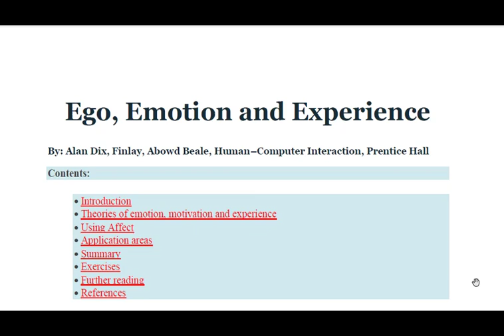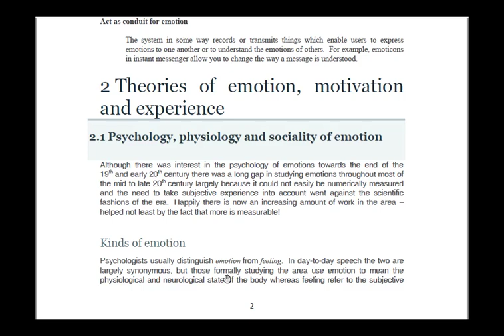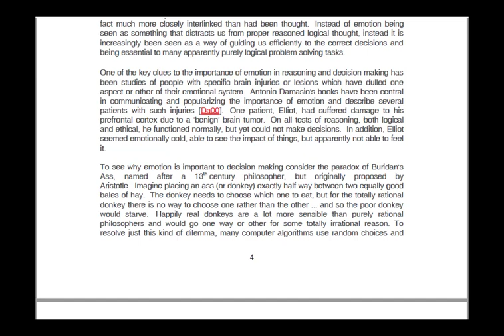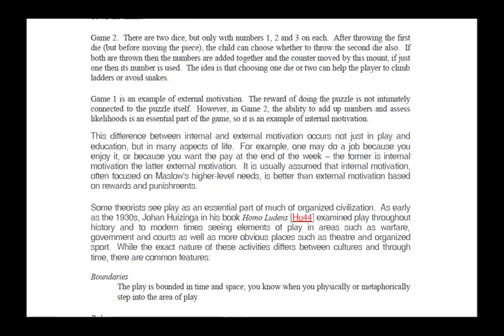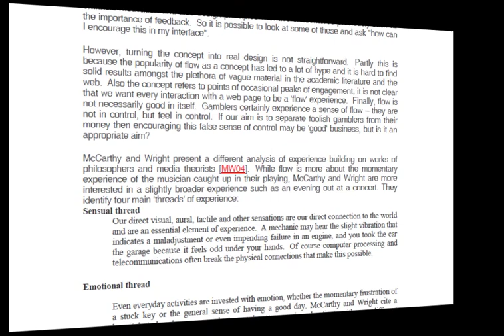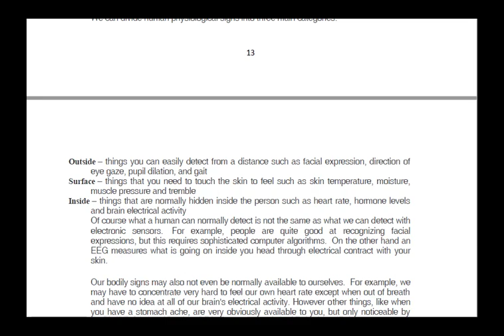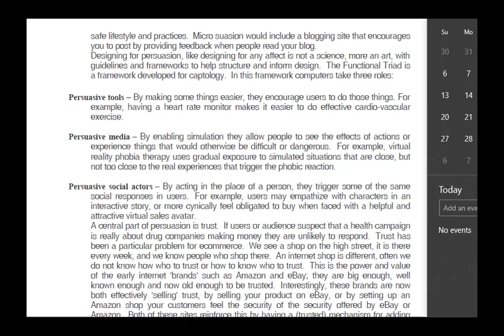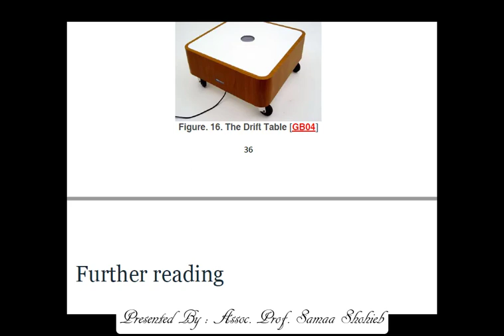3-HCI Ego, emotions, and Psychology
From HCI Book By Alan Dix